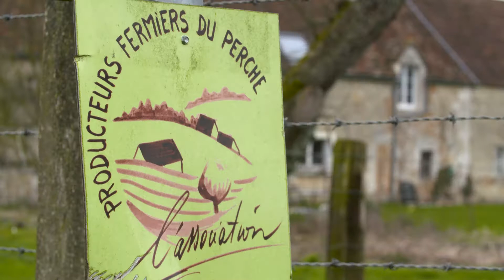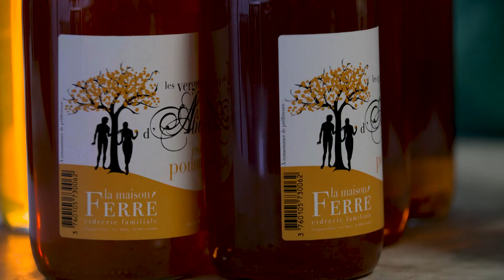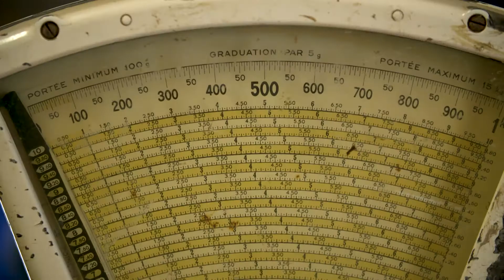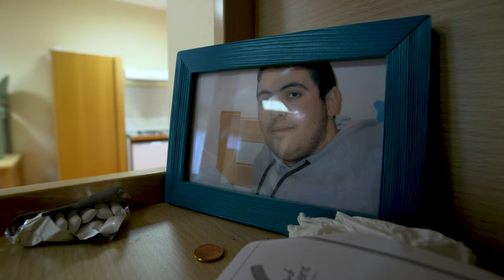IME du Perche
Un IME extraordinaire ! Les enfants en situation de handicap ont souvent été mis à l'écart dans des établissements spécialisés. Ici on aborde le handicap différemment. Film réalisé pour ECOMVISION par UNE IMAGE À PART.